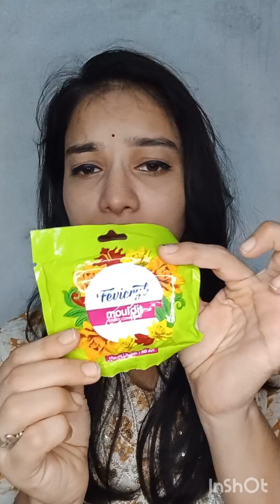Artist Mumma 96- Fragrance stick holder